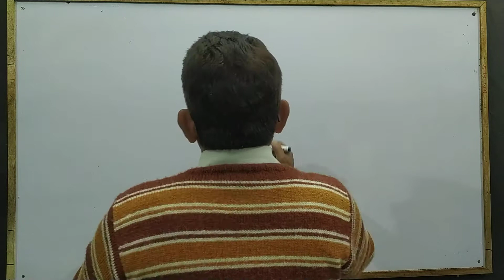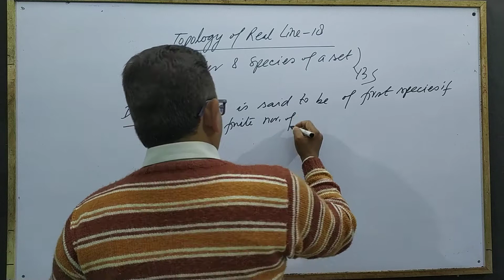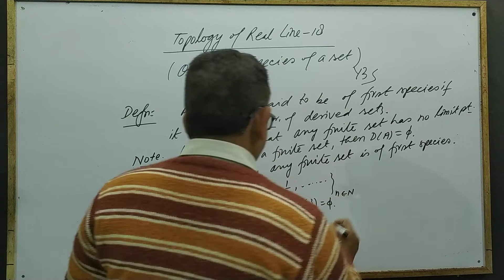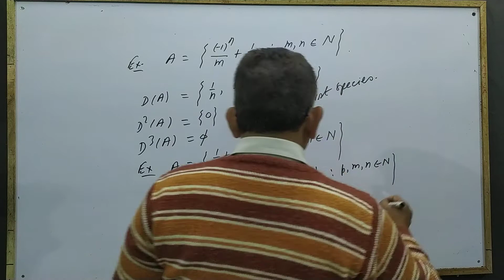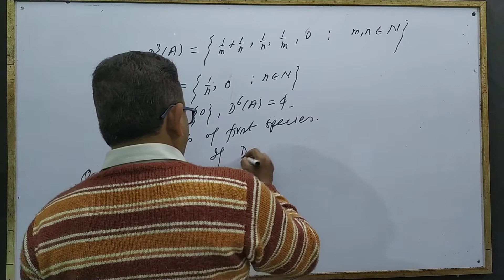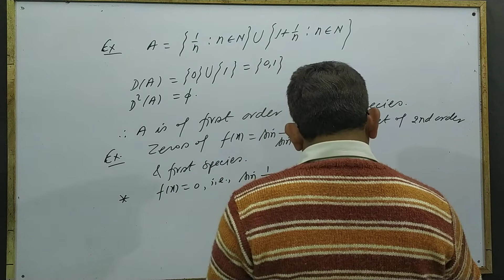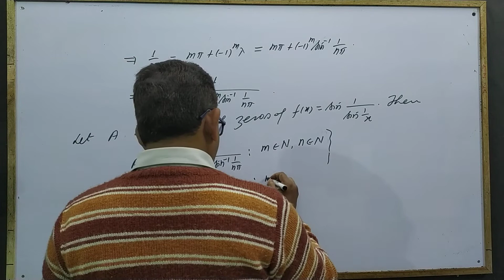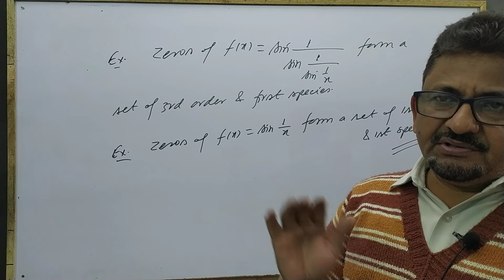Topology of Real Line 18 - ORDER AND SPECIES OF A SET | Y.B. Singh, KNIPSS Sultanpur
Lectures on Topology of Real Line for B.Sc., M.Sc. Mathematics and Competitive Exams.